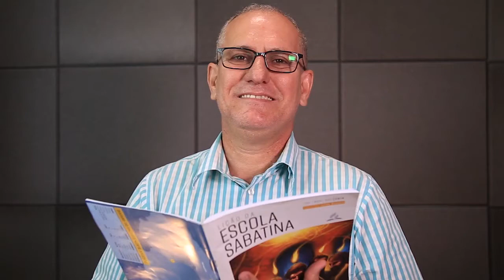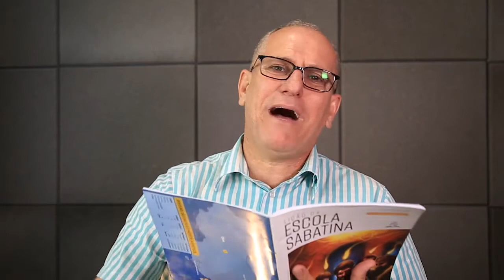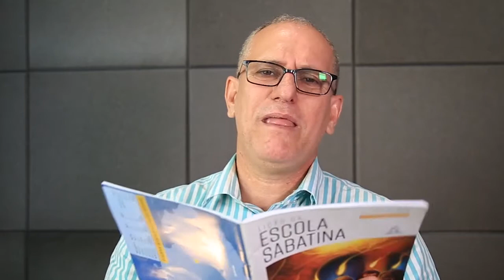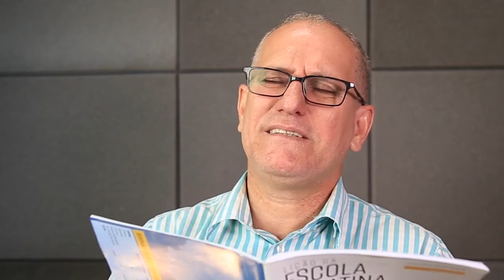Navegando para Roma - Pastor Fábio Duarte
Navegando para Roma